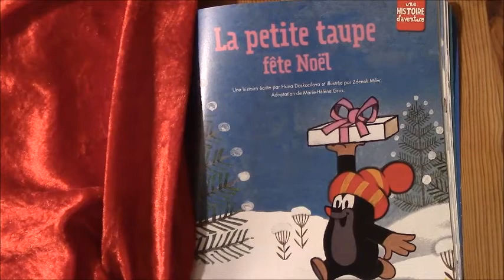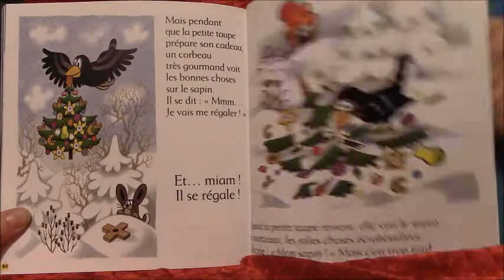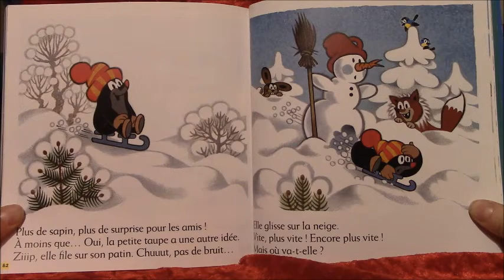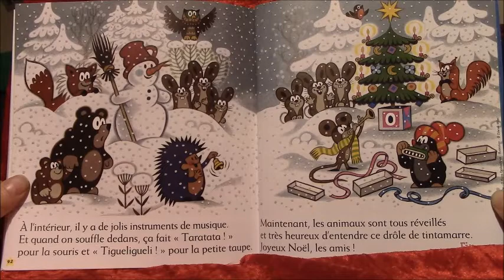Lecture en musique : "La petite taupe fête Noël", H. Doskocilova-Z.Miler-M.H Gros (dès 2 ans)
"La petite taupe fête Noël" (dès 2 ans)
Hana Doskocilova et Zdenek Miler
Adaptation Marie.Hélène Gros

Editions : Magasine Tralalire Hors séris 2017, Bayard.

Le matin de Noël, la petite taupe se réveille avant tout le monde pour préparer une belle surprise à ses amis...

Musiques : extrait de "Raymonda" (Glazounov) et de "Casse-Noisette" (Tchaïckovsky).